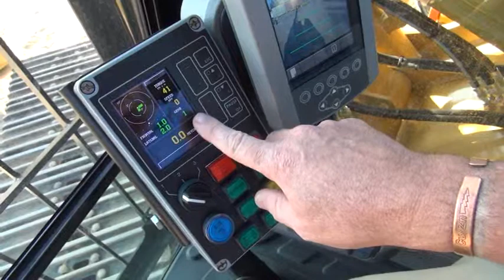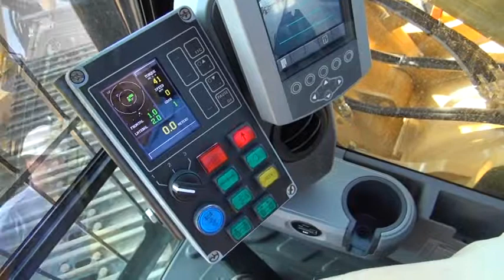Kelly tractor A150 walkaround complete 630